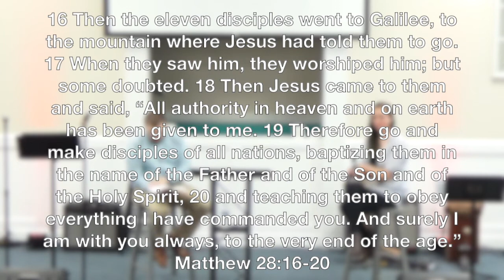Q&A with Missionary Alicia Rose (9/20/2020 Worship service)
We are joined by one of our missionaries, Alicia Rose, who discusses what it looks like to live on mission in Haiti.